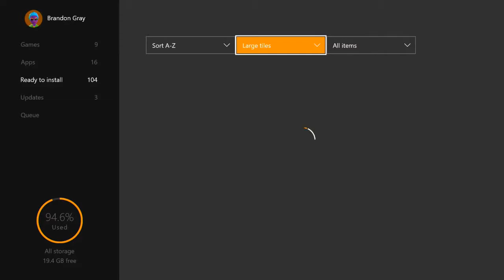Resident Evil 5 - 1v1 with Dsdavis (1)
this was actually a ton o fun

My brest friend
Dsdavis:

i can smell you